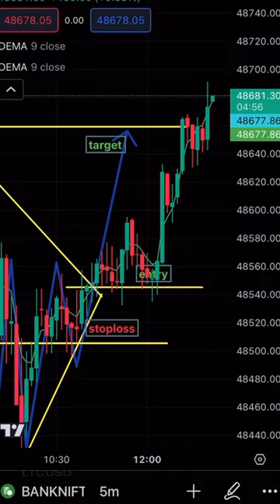Bank nifty strategy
chart patterns
share market
stock market
trading
learn stock market
intraday
forex
trade
trading status
mx trade real or fake
bulldog trading
mx trade
rsi indicator
how to use mx trade
art of trading
ghanshyam tech
live trading
tradingview
train aaja train
andrew tate forex
bulldog trading
trading status
andrew tate forex
bank nifty me sell kaise kare
mx trade
tradingview
rsi indicator
nifty fifty today
rakesh jhunjhunwala
tradingview
banknifty 27 february 2024
como analizar graficos de trading
divergence trading strategy
forex trading
french bulldog
ganesh balakrishnan shark tank
ict lux algo
mc stan expensive things
mcx 3 30 formula
metatrader 5
mg hector 2024
motivation quotes
naruto
renko chart
rsi
rsi 60 40 strategy
tom vs marvel
trading of art
trading patterns
trading short
trading shorts
trading patterns
trading short
trading shorts
trading tips
trend line breakout strategy
tumhe barish pasand hai mujhe barish mei...
utapama recipe
yono sbi rd account
mx trade
rsi indicator
ghanshyam tech
train aaja train
hitachi
kantara movie
lady singham
live trading
rakesh jhunjhunwala
trading shorts
trading status
tradingview
26 january status
3 pm option strategy
30jan bank nifty
8 seater cars in india
aarti shri krishna murari ki
accounts
andrew tate forex
bage
bank nifty